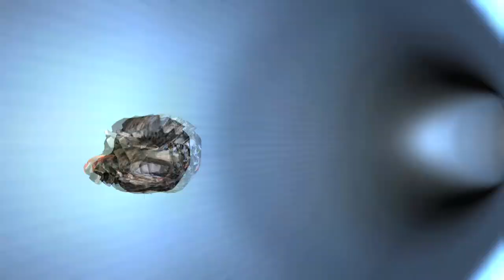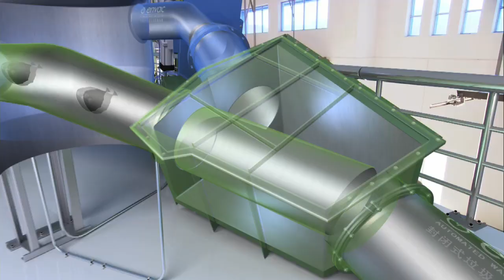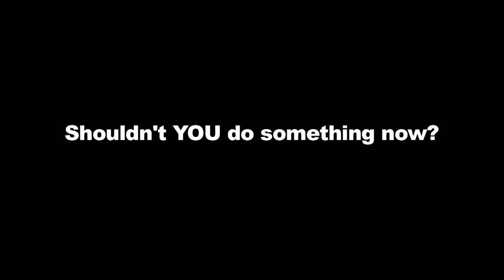Envac Automated Refuse Collection System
This is the video introducing Envac's Automated Refuse Collection System and gives an insight into how the system works to transport general wastes and recyclables more effectively at high hygienic level.